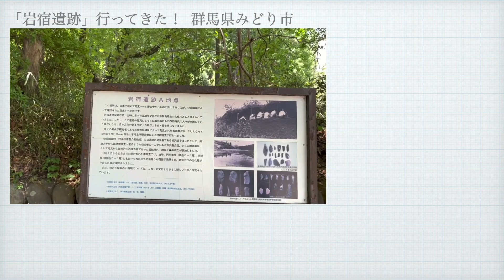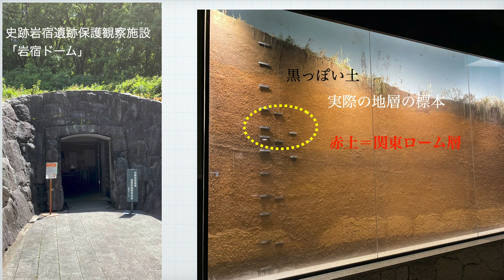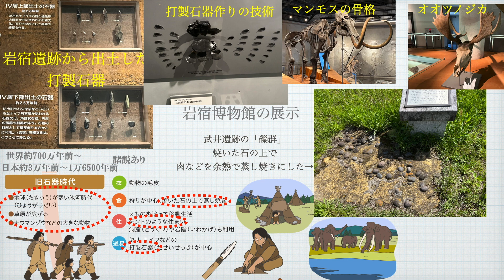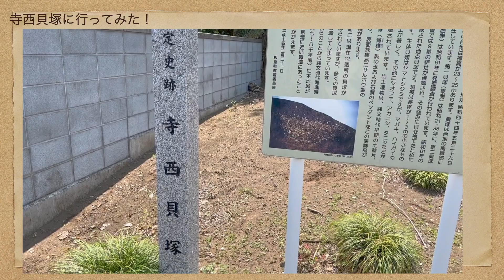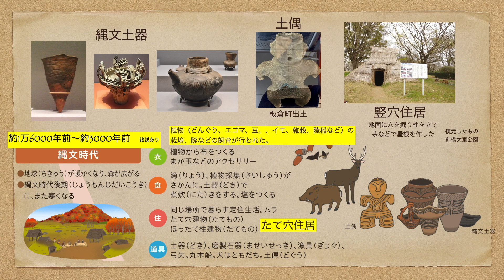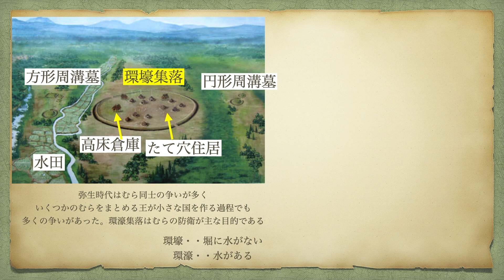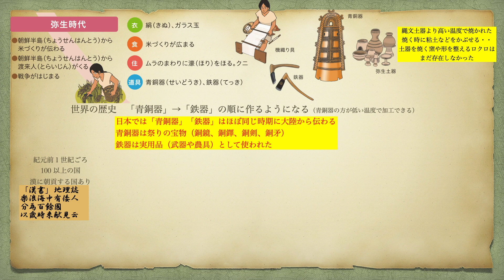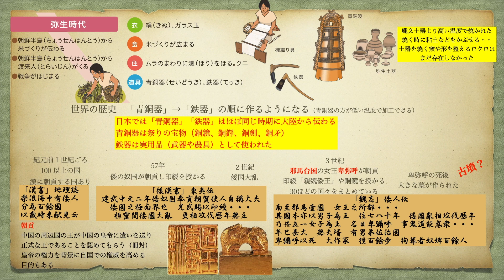旧石器時代〜縄文時代〜弥生時代 中三受験対策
中学3年生社会科　オンライン授業　もくじ